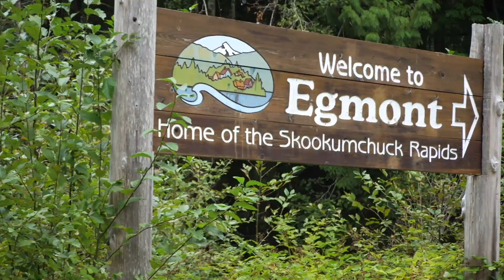Luke Pomeroy Skookumchuck Narrows Whitewater Freestyle Edit 2021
Luke Pomeroy heads out west to Skookumchuck Narrows in his new @jacksonkayakvids Carbon Rockstar.